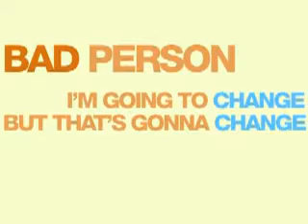Trainspotting Typography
Remake of the trainspotting typography. Fixed the audio.